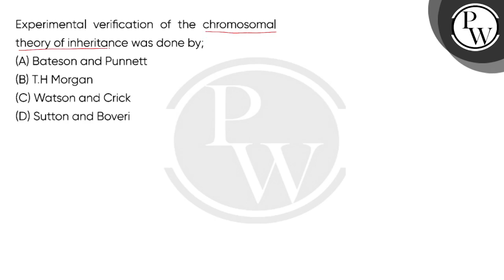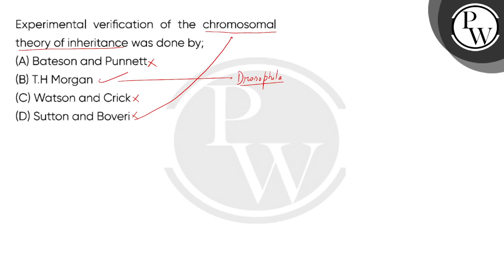Experimental verification of the chromosomal theory of inheritance was done by;....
Experimental verification of the chromosomal theory of inheritance was done by; 📲PW App